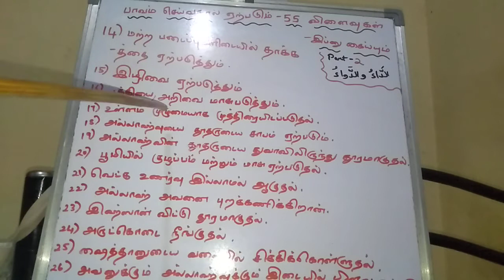பாவங்களின் 55 தீய விளைவுகள்! Part - 2 இப்னுல் கயிம்